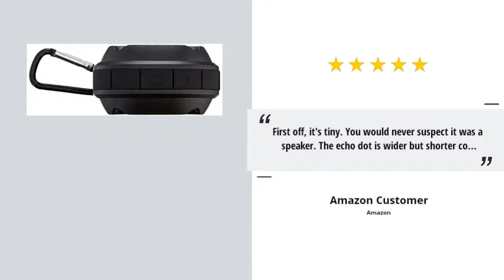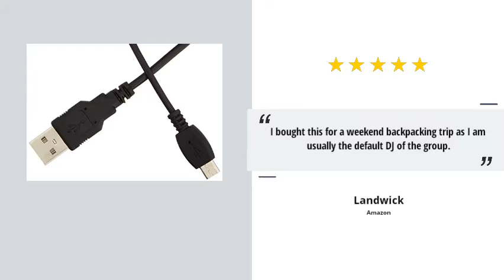Buy AmazonBasics Shockproof and Waterproof Bluetooth Wireless Mini Speaker - Deal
I love this speaker. I bought it for exclusive use in the shower, and it works perfectly for that. I wish it could go a little louder, but it's fine for where it is. If you were looking for a speaker for whole home use, then I would recommend something a bit bigger. If you're looking for one for personal use, then this fits the bill. I have hooked it to my jeans loop and walked around with it, and that's worked pretty well too. I only paid about $9.00 for it when I purchased it, and at that pric...
 Reviewer : Emily H.

 First off, it's tiny. You would never suspect it was a speaker. The echo dot is wider but shorter compared to this speaker.
So you would never think it would be any good. The echo dot doesn't sound that good after all.
Nope! It's really good! For 20 bucks, it's a steal. It's really loud and my music streams really well on it. Finally, I can listen to music while smoking out the patio! (Which is where I'm typing this review right now, while listening to Sirius XM Chill through these speakers!!!...
 Reviewer : Amazon Customer

 Advanced Bluetooth technology for crystal-clear sound; pairs instantly with your Bluetooth-enabled device

33-foot wireless range; high-def sound and robust bass from 3-watt audio driver and passive subwoofer

Rubberized exterior for ultimate impact resistance; small square shape tucks easily into large pocket for hands-free convenience; carabiner inlcuded

Up to 12 hours of audio on a full charge

 I bought this for a weekend backpacking trip as I am usually the default DJ of the group.

I'm thoroughly impressed with this little speaker. I was hoping for something that would be loud enough to keep some background music going as we sat around the fire, but this thing exceeded all expectations.  We actually had some fellow backpackers walk over from their campsite, that was at least 200 yards away, to politely ask that we turn the music down (which of course we did). I could not believe th...
 Reviewer : Landwick

AmazonBasics, AmazonBasics Shockproof and Waterproof Bluetooth Wireless Mini Speaker

 This is a review video for : B01GF4XZ24
Manufacture : AmazonBasics

 Related Videos in Channel